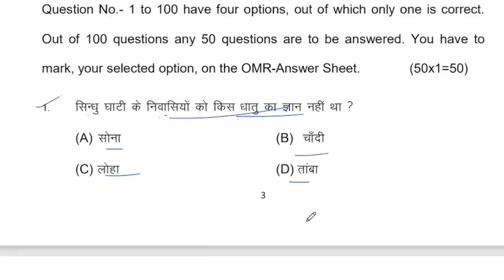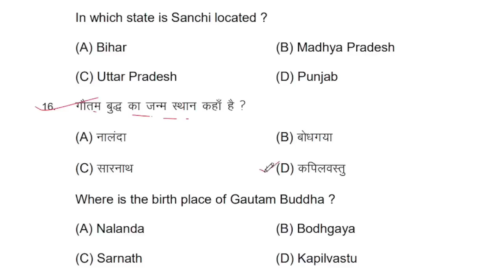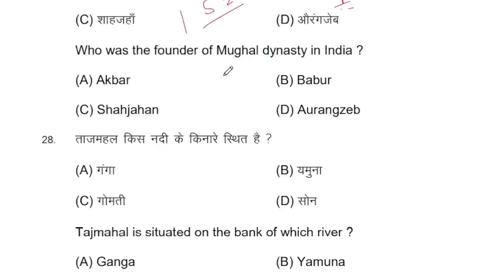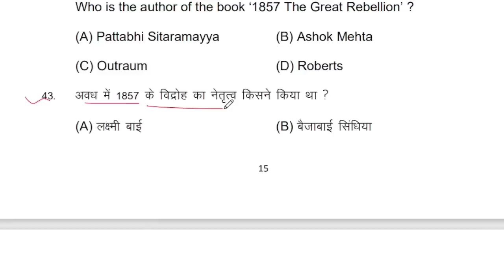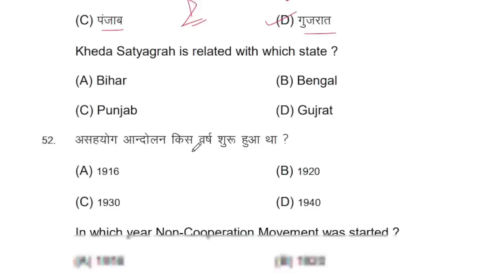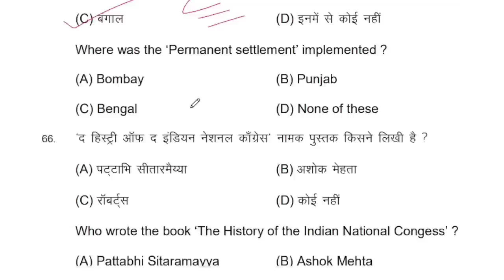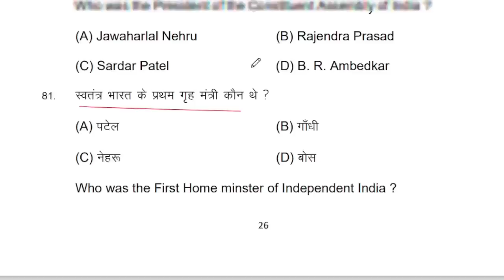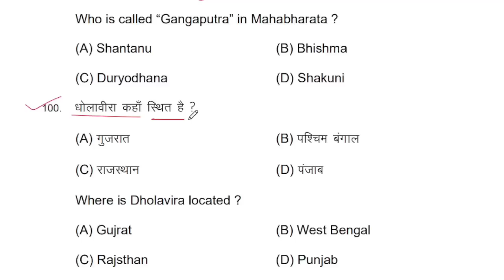Class 12th History Viral Questions Answer 2023 || History Ka Questions Out 2023 |History important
👉 For PDF Join Telegram Class 12th History Viral Questions Answer 2023 || History Ka Questions Out 2023 |History important#biharboard_study class12 history #